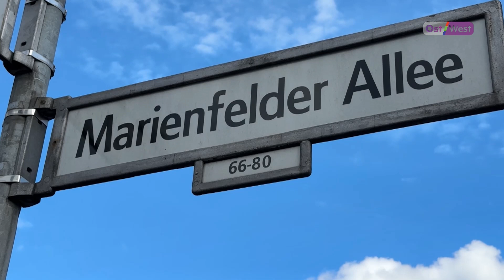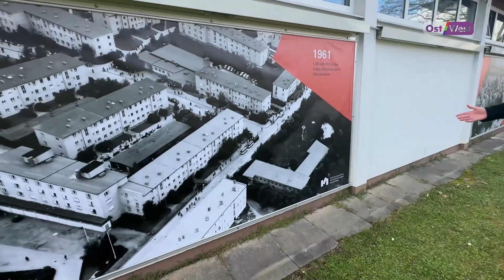Лагерь в Мариенфельде — почему за 70 лет не изменился прием беженцев в Германии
70 лет назад в Мариенфельде в Западном Берлине открылся лагерь по приему беженцев из ГДР. Вопреки распространенным заблуждениям, на Западе переселенцев с Востока с распростертыми объятиями никто не ждал. Примечательно также, что сама система приема и размещения беженцев в ФРГ с тех пор почти не изменилась.